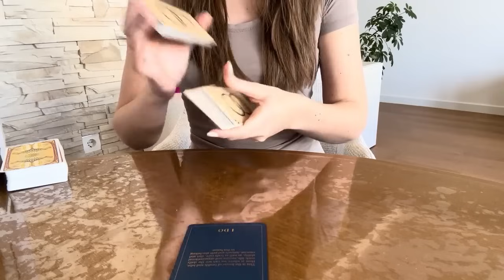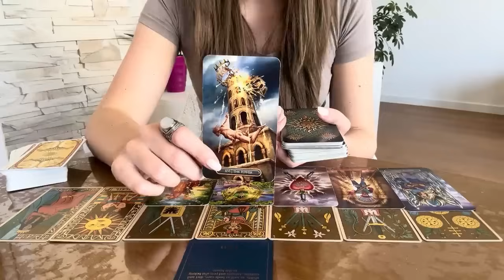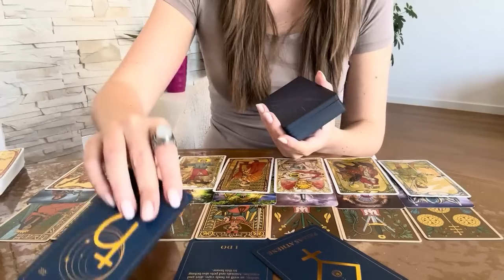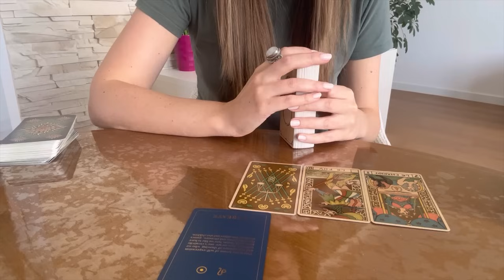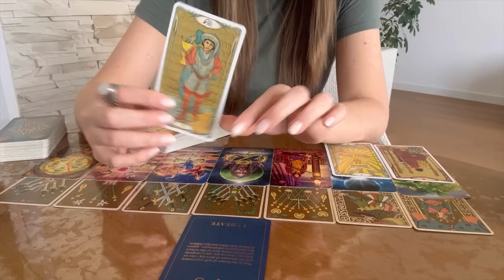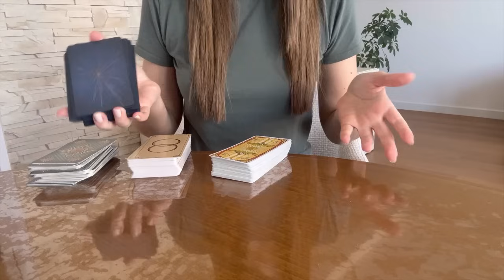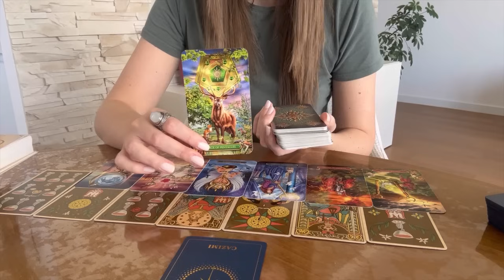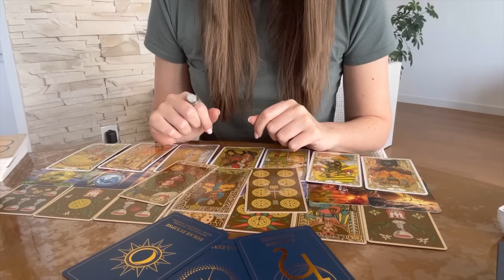Vaga, Blizanci, Vodolija 💰Novac APRIL 2024. "Kada saznate ovo, više ništa neće biti isto!?"📈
🤝Mozete podrzati Zelda tarot kanal tako sto ce te vas omiljeni video podeliti na svom profilu, prustvenim mrezama i dragim dusama:)